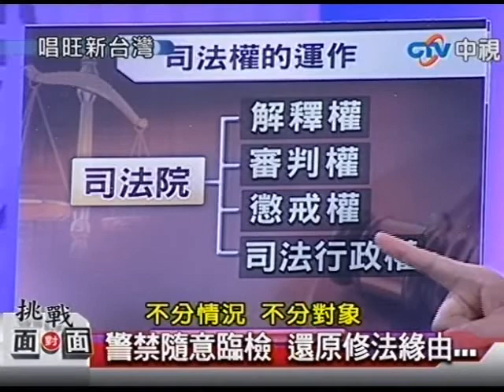司改邁大步 專訪司法院長賴英照